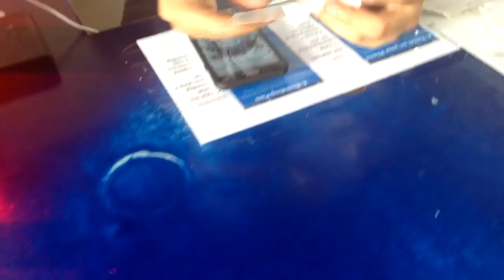NAIK GUMARANG EKONOMI | Pasar Senen 2 Pasar Turi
Kereta api Gumarang adalah nama kereta api yang dioperasikan oleh PT Kereta Api Indonesia (Persero) di Jawadengan jurusan Jakarta Pasarsenen - Surabaya Pasarturi melewati jalur utara. Kereta api Gumarang mulai dioperasikan pada tanggal 20 Mei 2001 melayani koridor Jakarta (Stasiun Pasar Senen) - Surabaya (Stasiun Surabaya Pasar Turi). Jarak sejauh kurang-lebih 725 km ditempuh dalam waktu sekitar 11 jam. Dalam perjalanannya KA Gumarang menelusuri pantai Utara Jawa dan berhenti di Stasiun Cirebon, Tegal, Pekalongan, Semarang Tawang, Cepu, Bojonegoro serta Lamongan. Wikipedia.